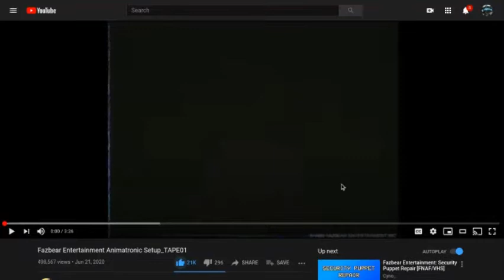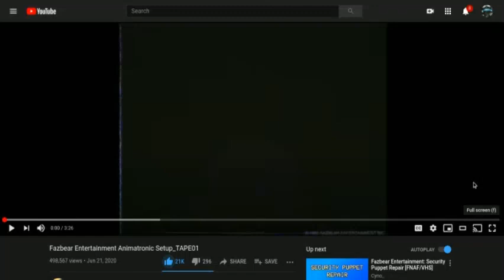Fazbear Entertainment Animatronic Setup_TAPE01 REACTION